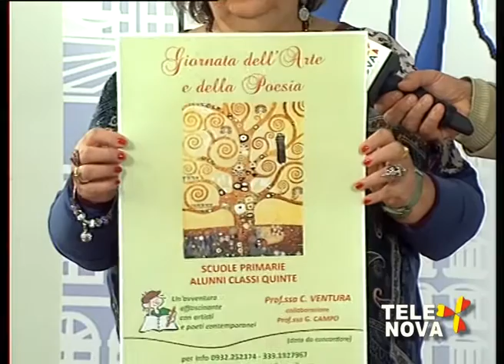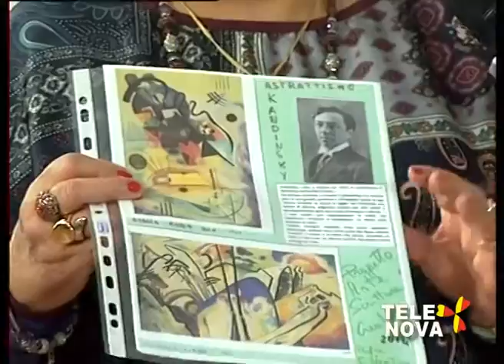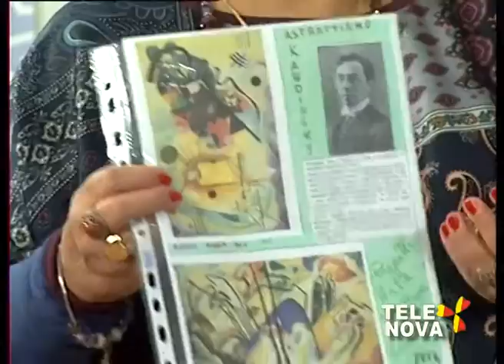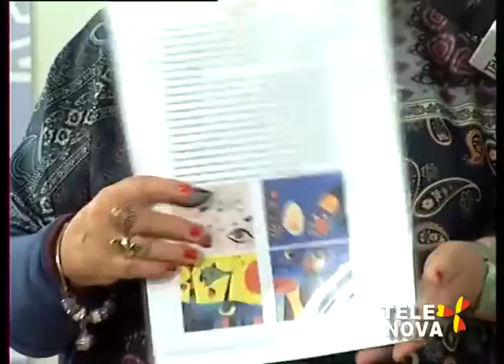2016 11 04 Incontro con la prof ssa Carmela Ventura arte e poesia su Tele Nova Ragusa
La professoressa Carmela Ventura, ospite negli studi di Tele Nova, presenta la Giornata dell'Arte e della Poesia rivolta agli alunni delle quinte classi delle scuole primarie e i corsi di disegno e poesia rivolti ai bambini. Durante la trasmissione vengono lette dalla professoressa Ventuira e dal giornalista Roberto Voi alcune poesie di Pablo Neruda, tra cui I Satrapi scritta dal poeta cileno sul letto di morte a pochi giorni dal sanguinoso colpo di stato dell'11 settembre 1973.